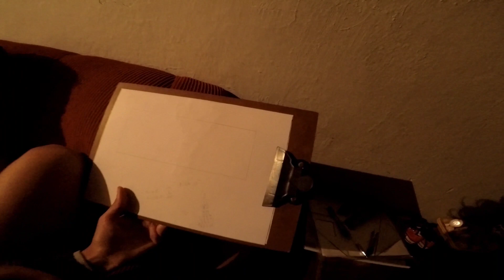BIOCONSTRUÇÃO - Hiperadobe passo a passo no Monte Sião #20 | Cicloturismo | Brasil Sudeste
Nossa passagem pelo Espírito Santo foi simplesmente incrível! Tivemos a oportunidade de conhecer essa família e ajudar a construir sua casa. A técnica utilizada foi o hiperadobe  e nesse caso fizemos também a fundação da casa, que era uma parte que nos interessava muito!
Então se você também tem interesse em saber como se faz a fundação e também as primeiras fiada de uma casa em hiperadobe, vem a gente nesse vídeo!

Não ficamos até o final pois a viagem precisava seguir, mas se quiser saber mais sobre o assunto deixa aqui nos comentários :)

Um abraço 🌈 nos vemos também no insta @coragemnabagagem